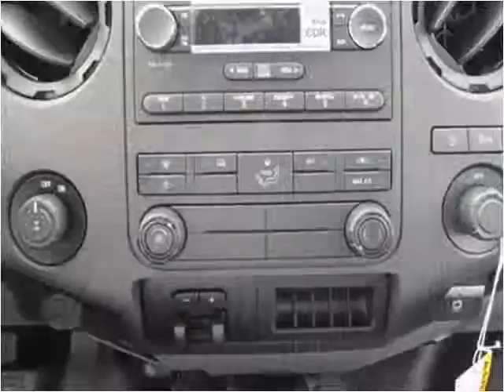2015 Ford F-250 SD New Cars Used Cars Casper New & Used Car